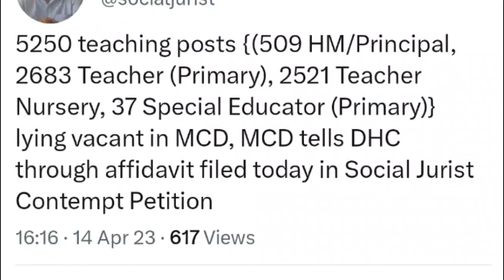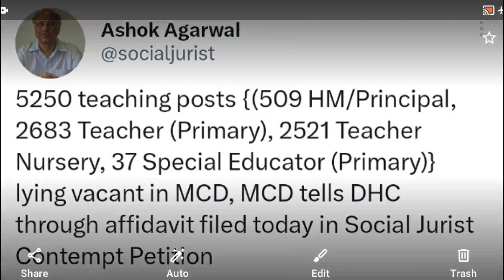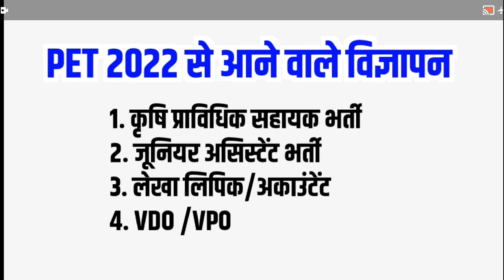UP से आने वाले 4 विज्ञापन 2023 । Delhi MCD 5250 Post Vacancy Latest News Primary Teacher Big News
About Video
Delhi mcd vacancy news,
Up upcoming notification 2023